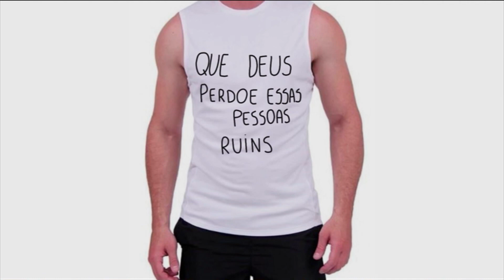Manhã da Piedade | 30/11/18 - Imagem no trabalho para jovens - Bloco 03